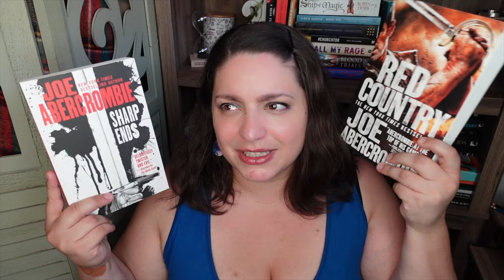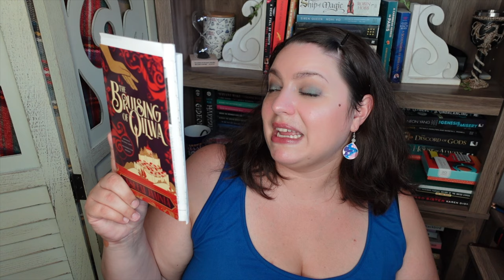Can I Catch Up On ARC's? | July Reading Plans / TBR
Can I catch up on my ARC's for review? We will see! This is my July TBR. What are your reading plans?

BOOKS MENTIONED
White Ivy by Susie Yang
Braiding Sweetgrass by Robin Wall Kemmerer
The Pillars of Creation by Terry Goodkind
Sharp Ends by Joe Abercrombie
Red Country by Joe Abercrombie
Bombshell by Sarah MacLean
Heartbreaker by Sarah MacLean
Morning Glory Milking Farm by C.M. Nacosta
A Half-Built Garden by Ruthanna Emrys
Up Against It by Laura J. Mixon
The Book of Gothel by Mary McMyne
The Bruising of Quilwa by Naseem Jamnia
Teen Killers in Love by Lily Sparks
The Daughter of Doctor Moreau by Silvia Moreno-Garcia
The Many Daughters of Afong May by Jamie Ford
Greenwode by J Tullos Hennig
In the Shadow of Lightning by Brian McClellan
Seton Girls by Charlene Thomas
Love on the Brain by Ali Hazelwood
The Hookup Plan by Farrah Rochon
These Fleeting Shadows by Kate Alice Marshall
Every Rogue Has His Charm by Susanna Craig
Aphrodite and the Duke by J.J. McAvoy
Nothing More to Tell by Karen M. McManus
Furysong by Rosaria Munda
Slaying the Dragon by Ben Riggs
Stay Awake by Megan Goldin
Stealing Infinity by Alyson Noel

EQUIPMENT
Ring Light

527 Hudson St. # 20030